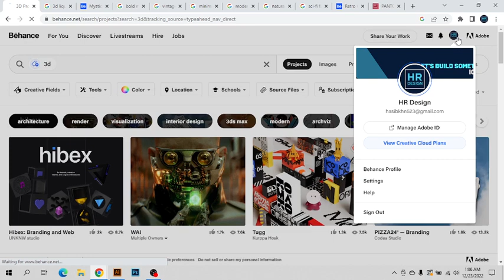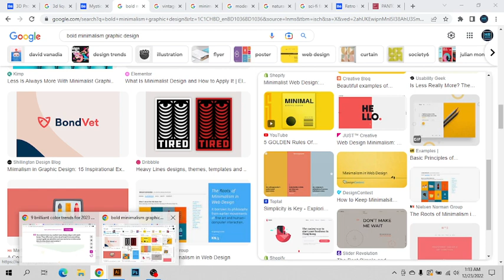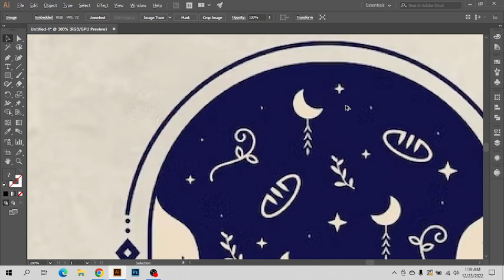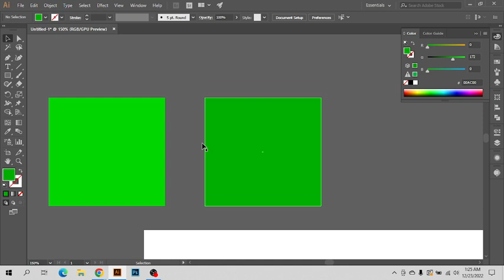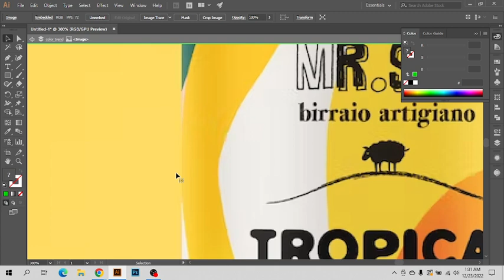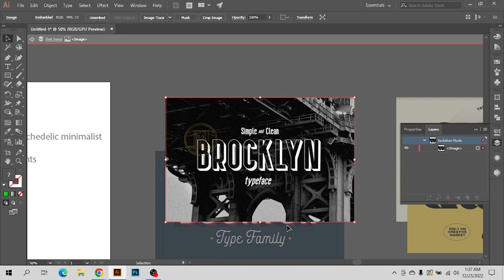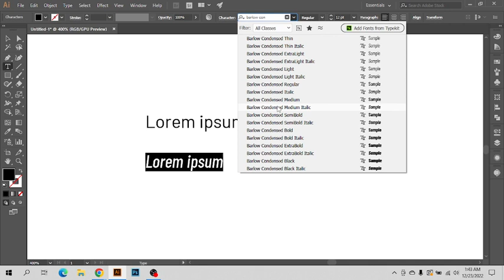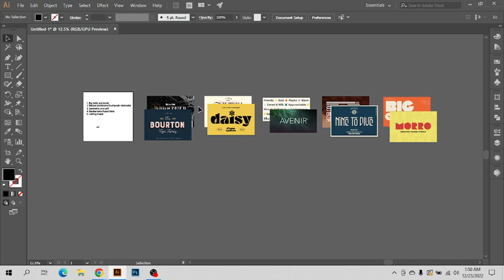Style, Color & Typographic trends in 2023 fully explained in Bangla. HR Design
Style, Color & Typographic trends in 2023 are fully explained in Bangla. HR Design.